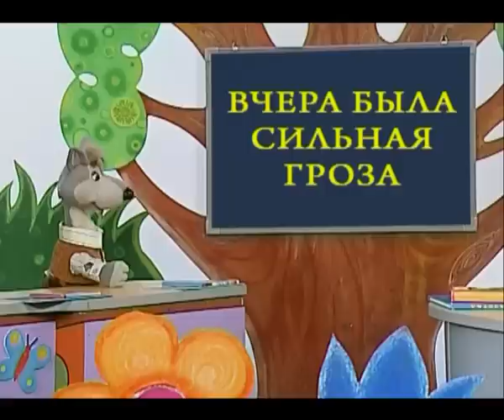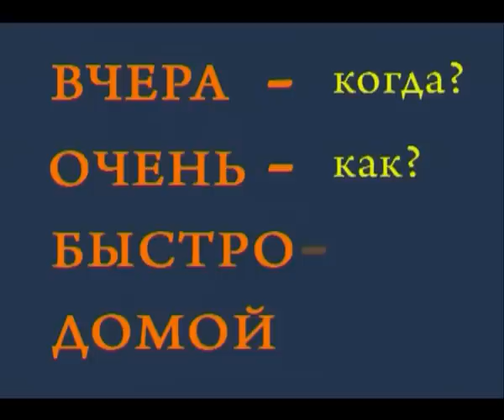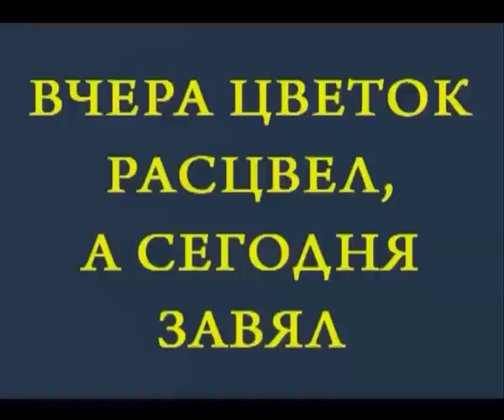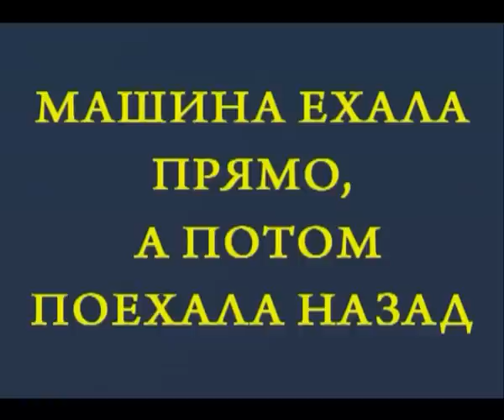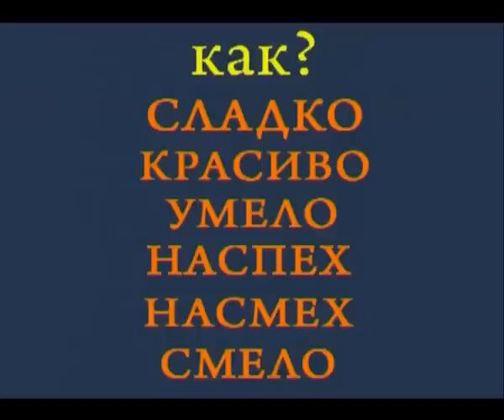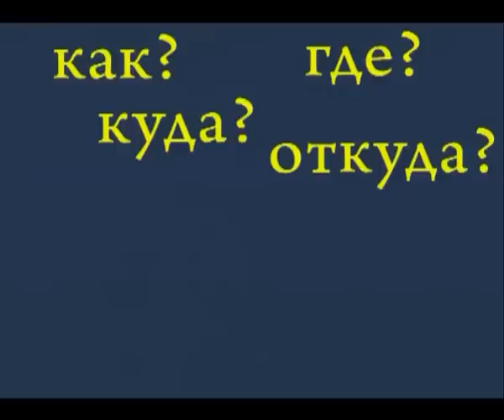Школа Шишкиного Леса. Русский язык. Наречие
Русский язык. Наречие, выпуск 73